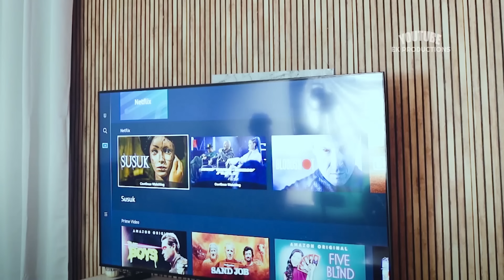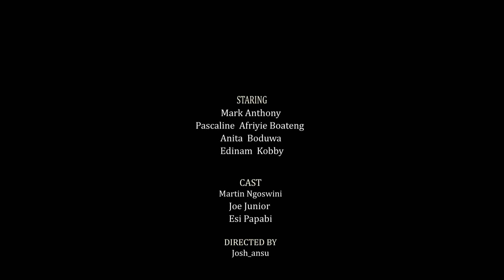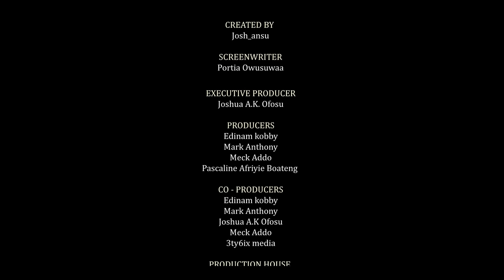IN LOVE WITH THE PIZZA BOY🍕 - Episode 1 - Mac Anthony the pizza boy is in love.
Title :In Love with the Pizza Boy

follows the lives of a group of young adults in a small town where the local pizzeria serves as the heart of the community. When the charming and mysterious new pizza delivery boy arrives, he quickly becomes the center of attention, sparking romantic entanglements, heartbreaks, and unexpected alliances among the group. As they navigate love, friendship, and personal growth, secrets are revealed, and relationships are put to the test, all against the backdrop of papa’s pizza and late-night deliveries.